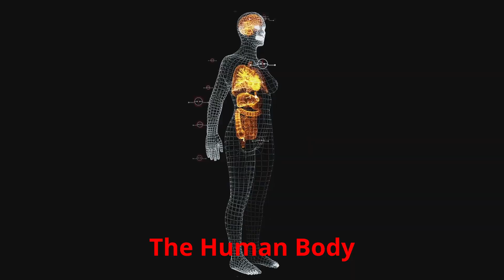Everything we dont know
What if the universe is hiding secrets even scientists can't explain? From dark matter to why we forget faces, this video takes you on a journey through 100 of the most fascinating mysteries in science, the mind, space, and beyond. Each one broken down in a simple, entertaining way—even a 5-year-old could follow along.

🧠 Explore what we don’t know about our brains
🌌 Travel through the deepest questions of space
🌍 Unlock the hidden forces of nature and the Earth
💭 Discover why some of life’s biggest puzzles still remain unsolved

Whether you're curious, confused, or just love mind-blowing facts—this one's for you.